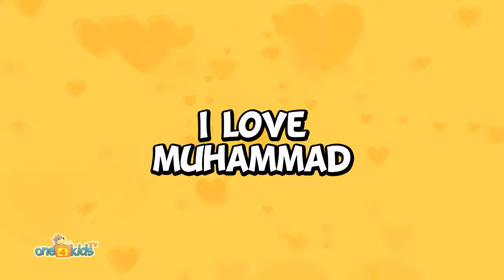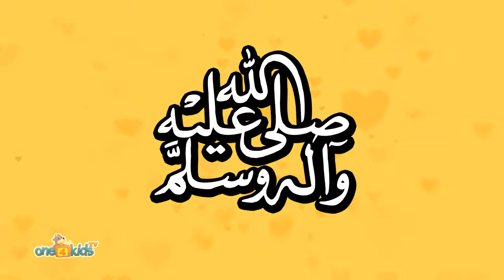NEW - Zaky's 25 Prophets Song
The beautiful new 25 Prophets Song with Zaky.
(NO MUSIC)

Written and produced by Subhi Alshaik
Produced by Abdullah Rolle & Subhi Alshaik
Performed by Samirah Rolle, Abdullah Rolle & Subhi Alshaik

Lyrics:
Prophets Adam and Idris
Prophet Nuh and Hud
Prophet Salih and Lut
Alayhum Assalam

Prophets Ibrahim and Ismail
Ishaq and Yaqub
Prophets Yusuf and Shu’aib
Alayhum Assalam

There are 25 prophets
25 prophets, 25 prophets
In the Quran

We love them all.
Let’s learn their names.
Alayhum Assalam

Prophets Ayub and Dhul-Kifl
Musa and Harun
Prophets Dawud and Sulayman
Alayhum Assalam

Prophets Ilyas and Al Yasa’
Yunus and Zakariya
Prophets Yahya and Isa
Alayhum Assalam

25 prophets, 25 prophets
In the Quran

Alayhum Assalam

The final prophet
Sent to mankind
Do you know
Do you know his name
Muhammad, Sallallahu alayhi wa sallam

I love Muhammad, I love Muhammad,
He loves Muhammad, he loves Muhammad

She loves Muhammad, she loves Muhammad

25 prophets, 25 prophets
In the Quran

Alayhum Assalam